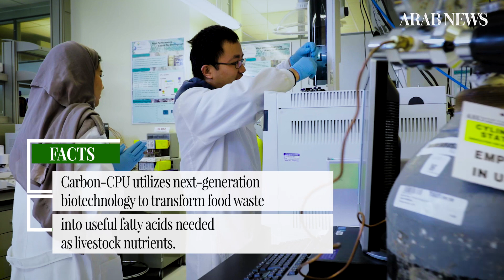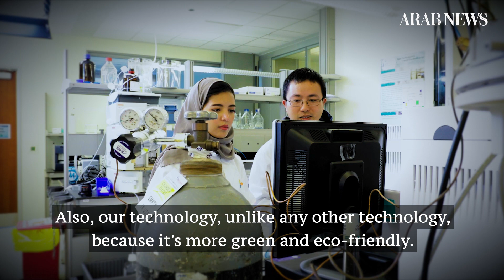CARBON CPU - Eco-friendly food waste startup brings value-added benefits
This is a biotechnology startup specializing in turning food waste into fatty acids for use as livestock nutrients.